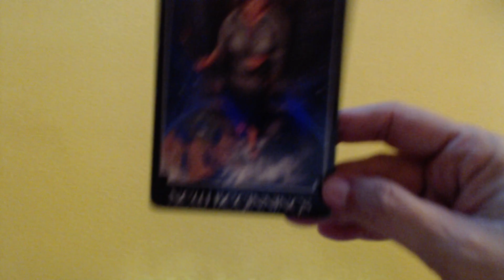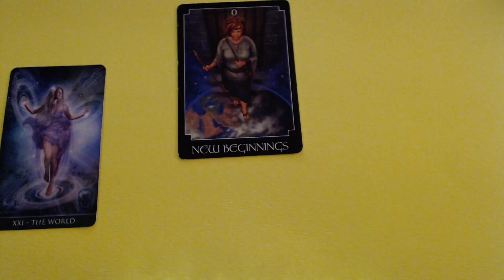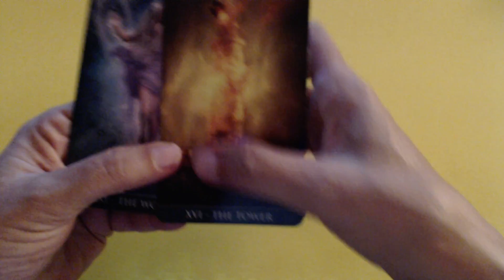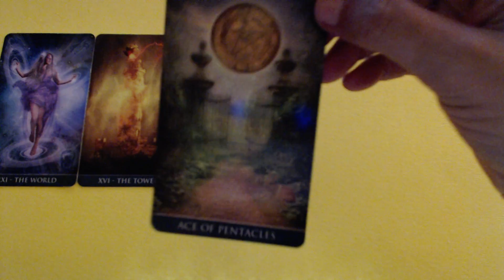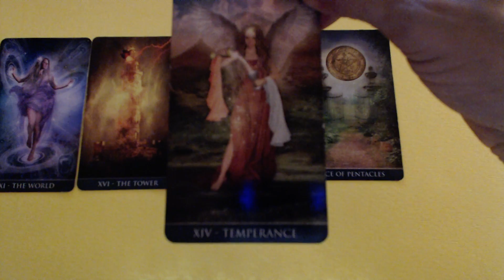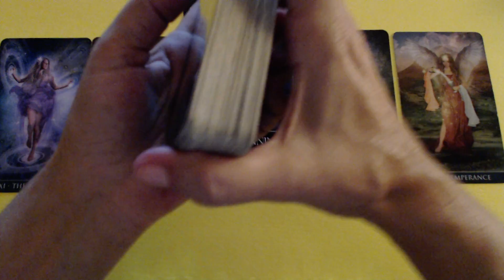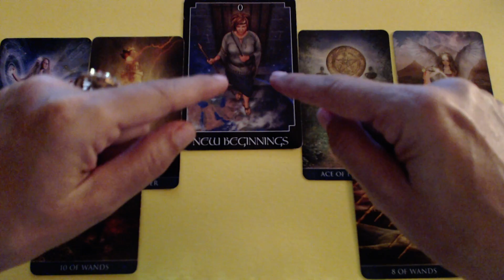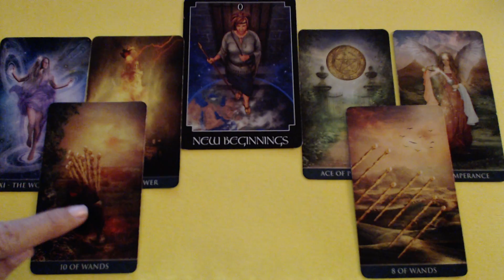HE WANT TO TALK TO YOU ABOUT FUTURE - TAURUS WEEKLY LOVE TAROT READING